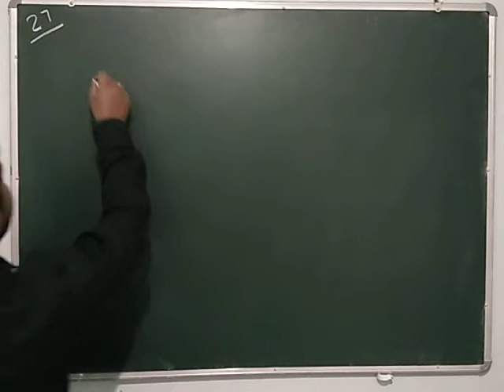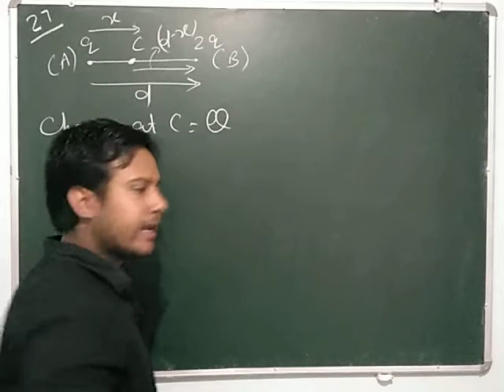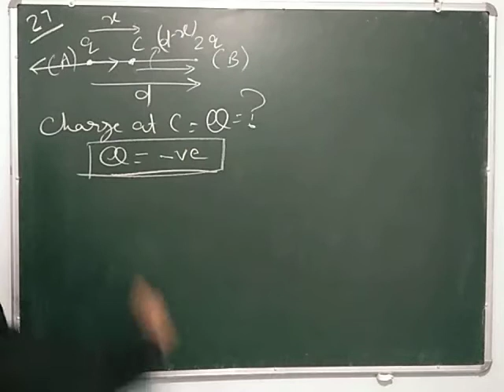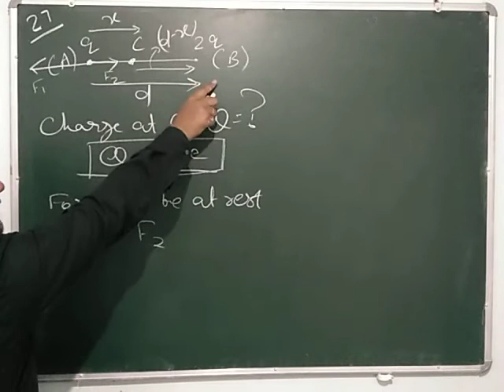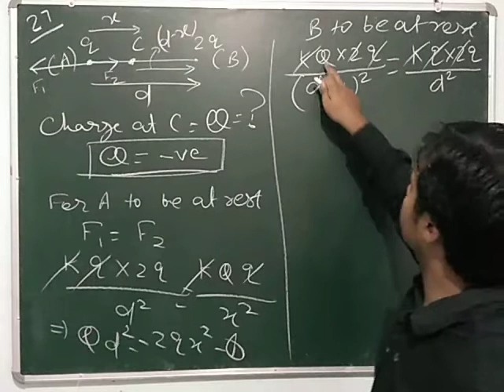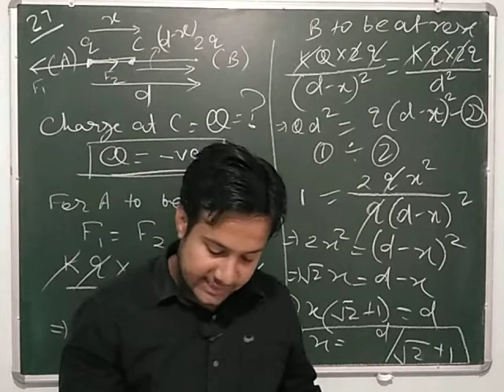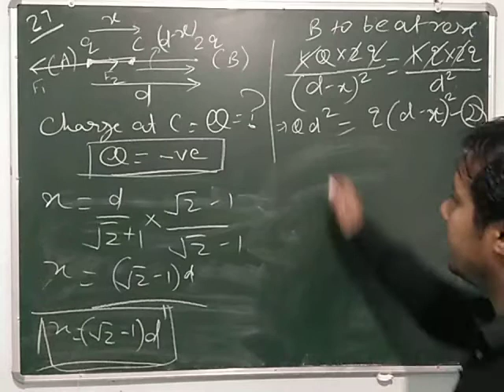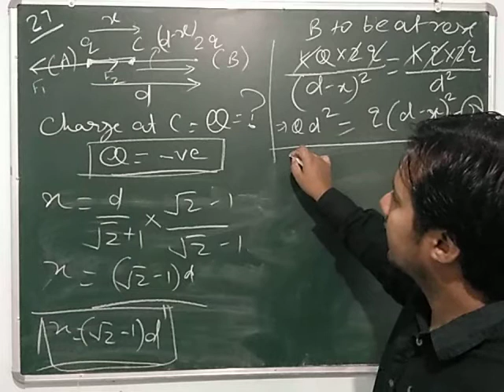HC Verma Solutions : Chapter #29 (Q 27) (ELECTRIC FIELD AND POTENTIAL)